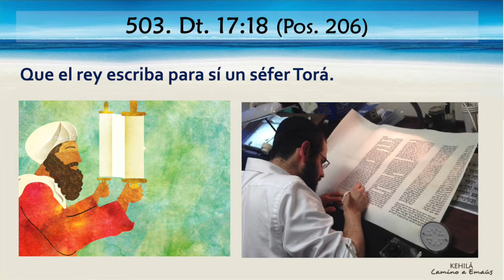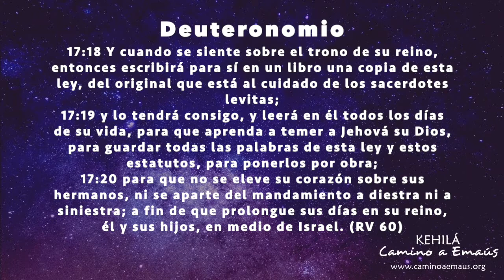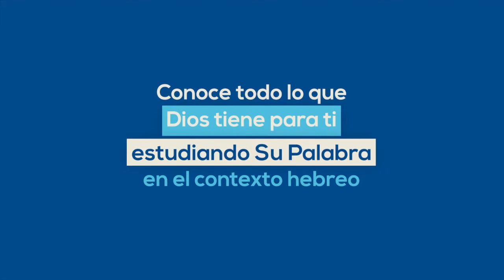Mandamiento 503 | Que el rey escriba para sí un Séfer Torá (Rollo de Torá).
TESOROS DE LA TORA
Los Tesoros de la Torá, es una segmento de los estudios de la KEHILÁ, cuya finalidad es conocer los 613 mandamientos de la Ley (Torá), su intención y su aplicación hoy en día para nuestras vidas.

Mandamiento 503 / Pos. 206 Dt. 17:18 "Y cuando se siente sobre el trono de su reino, entonces escribirá para sí en un libro una copia de esta ley, del original que está al cuidado de los sacerdotes levitas;"

Conoce más de la Biblia y cómo aplicarla en tu vida diaria, conectándote a los estudios bíblicos En Directo todos los sábados: 10:30am y 6:00pm (tiempo de la Cd. de CANCUN) por nuestro canal

¡Shalom!